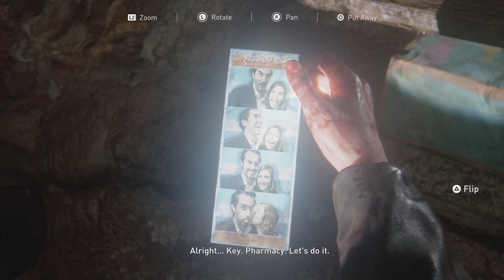THE LAST OF US PART I DLC LEFT BEHIND (MODERATE LEVEL) ELLIE THE PRINCESS OF BLADE (BACK IN A FLASH)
I WANT THESE LEFT BEHIND'S WALKTHROUGHS TO BE STRESS-FREE SO DESPITE BEING GRANDMASTER OF THE LAST OF US PART I AND PART II, I HAVE DECIDED TO DO THESE LEFT BEHIND'S WALKTHROUGHS IN MODERATE LEVEL! ENJOY!

SPECIAL THANKS TO MR. NEIL DRUCKMANN FROM NAUGHTY DOG FOR CREATING THE GREATEST MOST SUBLIME VIDEO GAME OF ALL TIME (THE LAST OF US PART I) AND THE GREATEST MOST BADASS GAME CHARACTER OF ALL TIME (JOEL MILLER WHOM I REFER TO AS THE IMMORTAL LEGEND). MR. DRUCKMANN, I AM AT MY ABSOLUTE POWERFUL FEROCIOUS INDESTRUCTIBLE SAVAGE BEST WHEN I AM PLAYING AS JOEL "THE IMMORTAL LEGEND" MILLER, SO THANK YOU SO MUCH, SIR! YOU ARE SUPER AWESOME!

PLAYSTATION 5 4K 60FPS WALKTHROUGH PART 1